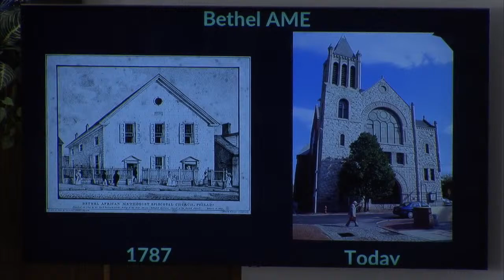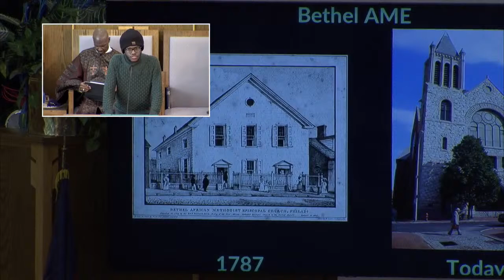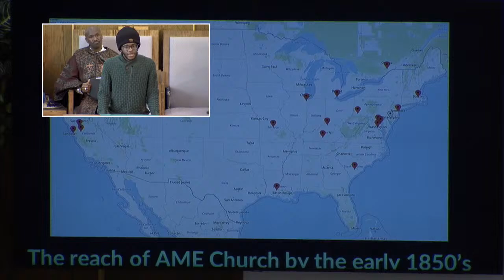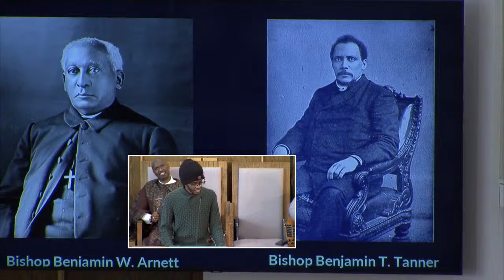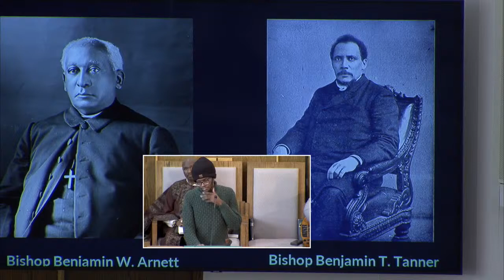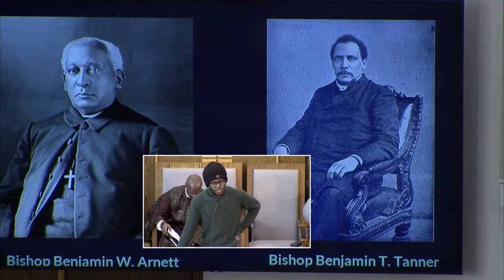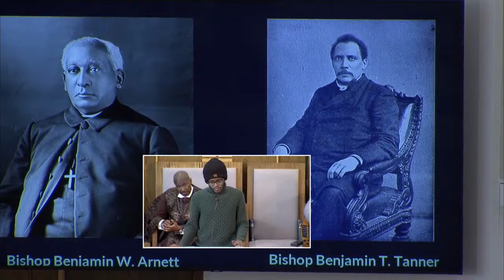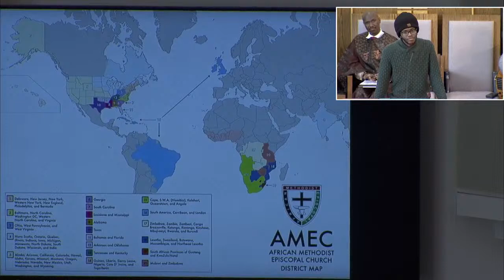"I'm Still Shining" - Exodus 1:22 - 2:10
Rev. Dr. Jermaine D. Covington - Pastor